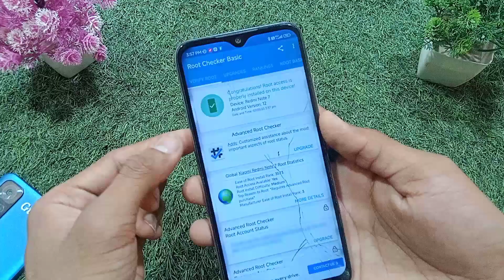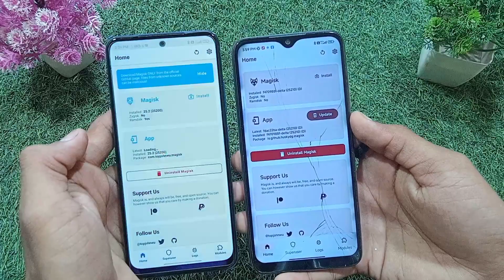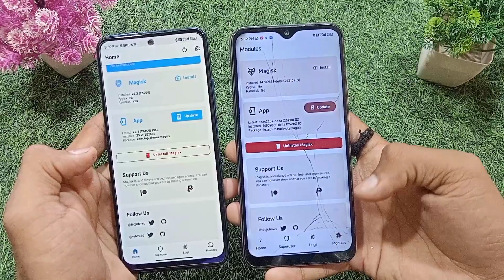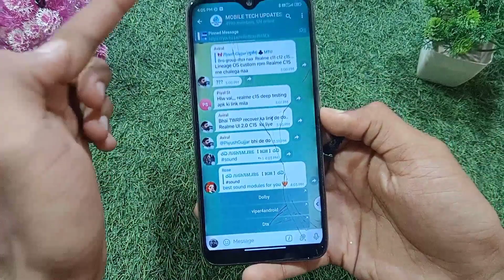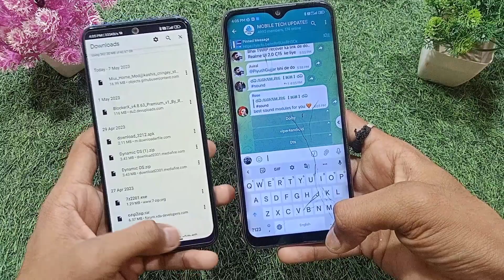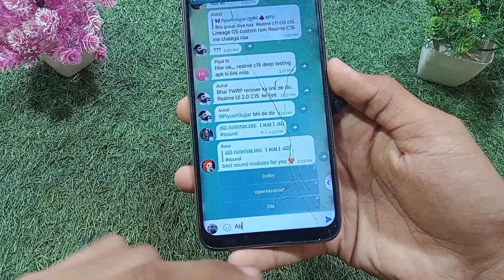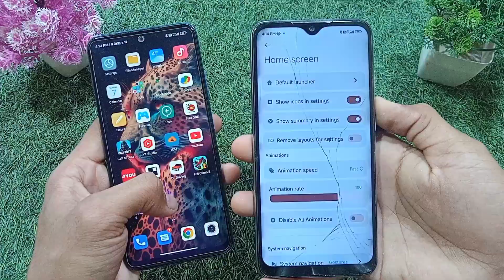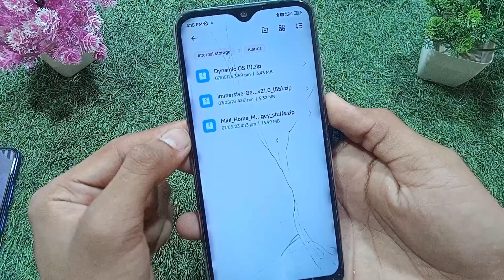Top 3 Magisk Modules For Miui 14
hello guys mera naam h piyush gujjar Or main aapko aaj ke es video m top 3 assa magisk modules bataye h jo appko miui m use karne chaiye